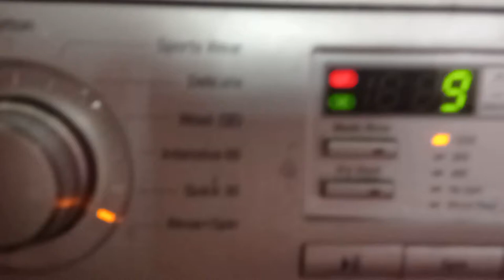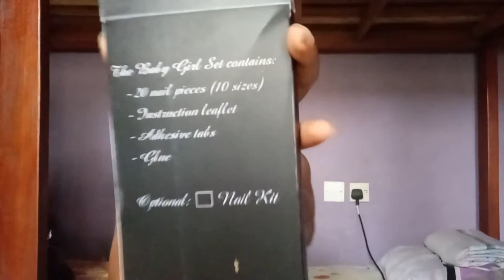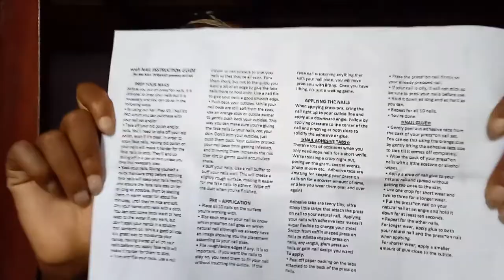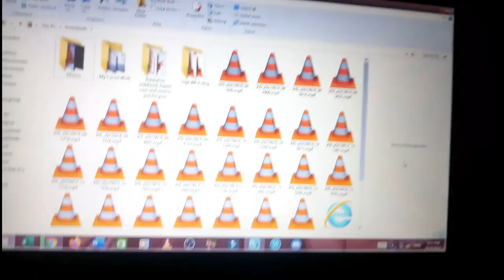DAY IN MY LIFE FT VEEHBHA PACKAGE UNBOXING| BUSOLA ADE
Hii💛
What's up beautiful people, today I'm bringing you an unboxing video with a sprinkle of unseriousness😂

Linksss✨

00:00 - Intro
00:46 - Getting ready to film unboxing
02:44 - The Unboxing
10:35 - Post Filming Fatigue
12:49 - Other daily shenanigans
13:38 - Outro

Music 🎶

Camera: Xiaomi Redmi Note 9 camera
Editing Software: Movavi Video Editor Plus 2020
Lighting: Natural Light